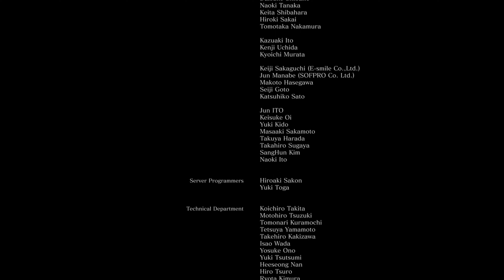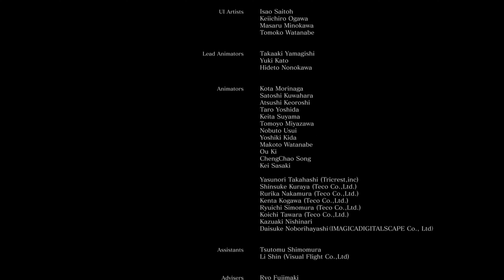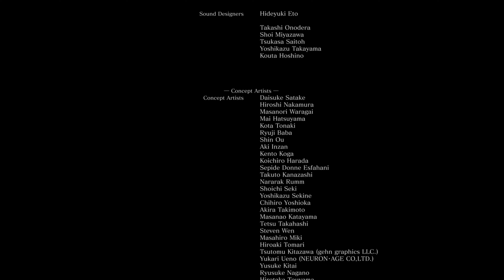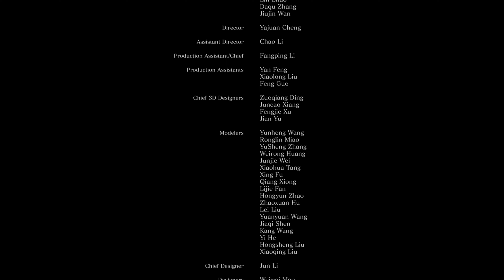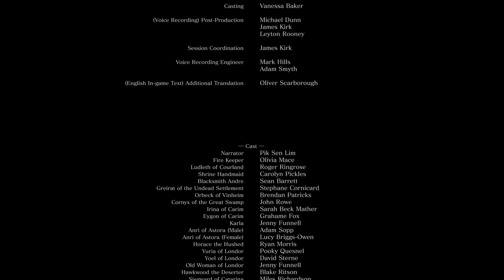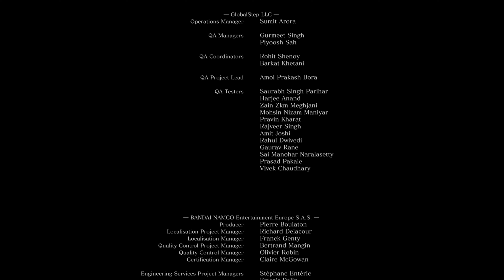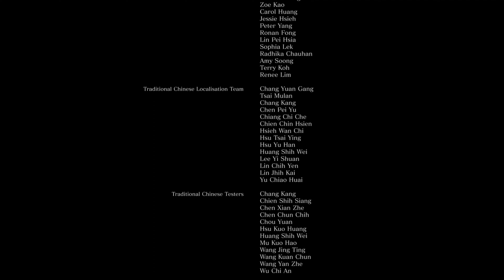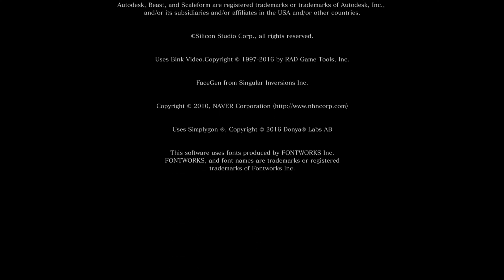Ashen one, hearest thou my voice, still? | The End of Fire | Epilogue, Yuka Kitamura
0:00 Summoning
1:16 The First Flame quickly fades.
2:15 Ashen one, hearest thou my voice, still?
2:24 Epilogue, Yuka Kitamura